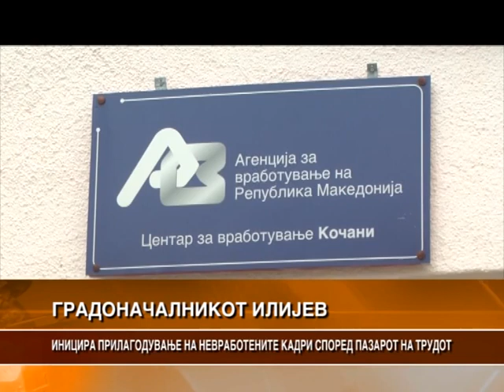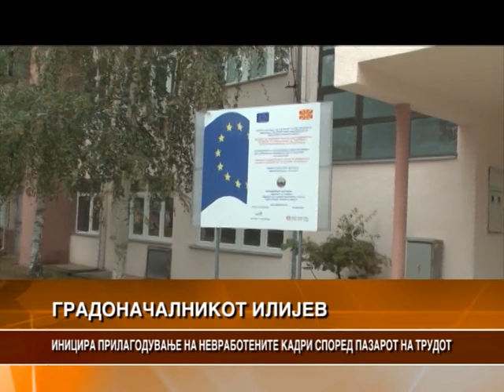ГРАДОНАЧАЛНИКОТ ИЛИЈЕВ ИНИЦИРА ПРИЛАГОДУВАЊЕ НА НЕВРАБОТЕНИТЕ КАДРИ СПОРЕД ПАЗАРОТ НА ТРУДОТ